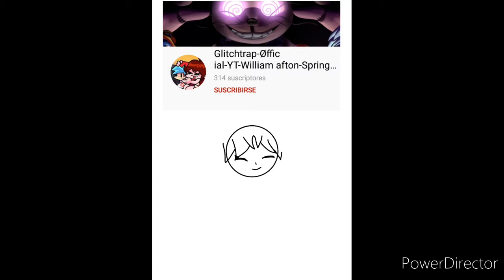para Glichtrap-Øficial-YT-Wlilliam afton